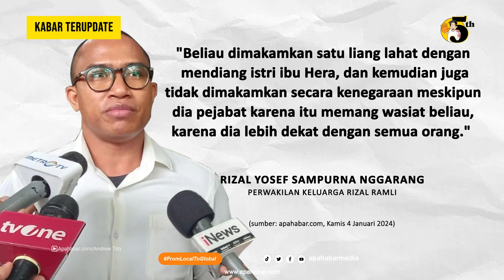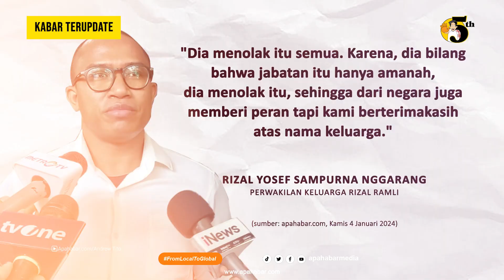RIZAL RAMLI TIDAK DIMAKAMKAN SECARA KENEGARAAN | APAHABARMEDIA | KABAR TERUPDATE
Mantan Menteri Koordinator Bidang Kemaritiman Rizal Ramli dimakamkan di TPU Jeruk Purut, Jakarta Selatan, Kamis 4 Januari 2024 siang. Jenazah Rizal dimakamkan satu liang lahat dengan mendiang istri.